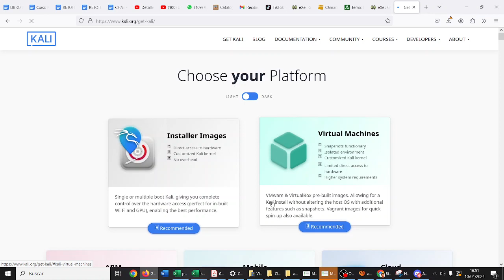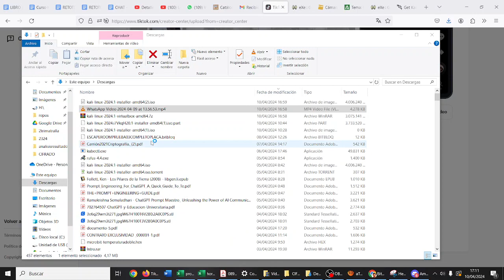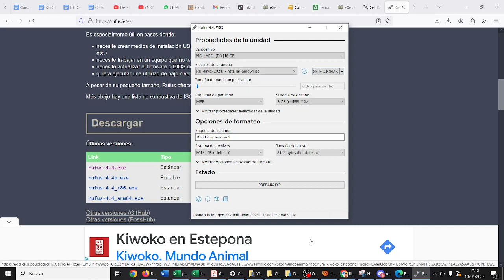Crear pen de arranque de Kali Linux TIC ESO Bachillerato IES Monterroso